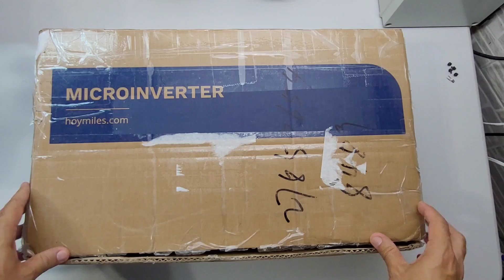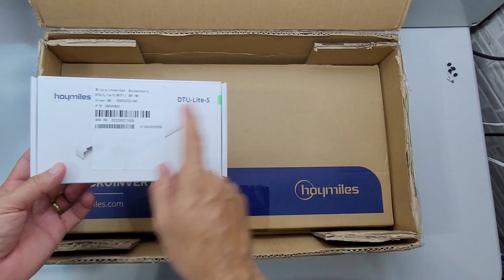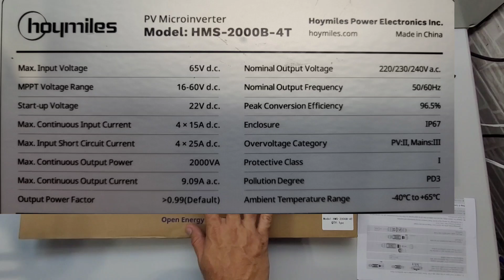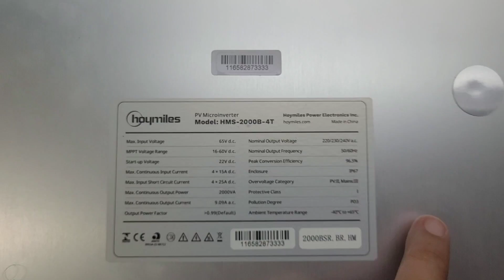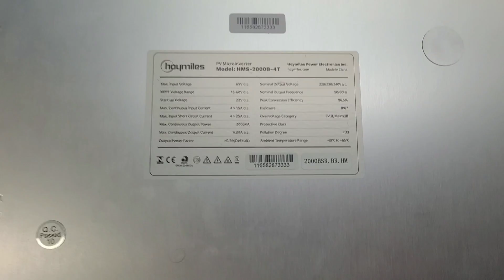Microinversor Hoymiles HMS-2000B Unboxing e Review - Compacto e Potente - Energia Solar ON GRID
Muita Potência nesse pequeno inversor, o micro inversor hoymiles hms-2000b-4t conheça agora
VEJA AGORA: Onde compro todos meus equipamentos e ferramentas com desconto:
Lifepo4 105Ah

4000/8000w LVYUAN 220v - Estoque BRASIL/CHINA
4000/8000w LVYUAN 110v - Estoque BRASIL/CHINA
3500/7000w LVYUAN 220v - (Entrada 12/24V)
3000/6000w LVYUAN 220v - (Entrada 24v ) BRASIL
2500/5000w LVYUAN 110v - (Entrada 12/24V) BRASIL
2000/4000w LVYUAN - Estoque BRASIL/CHINA
1500/3000w LVYUAN - Estoque BRASIL/CHINA
1000/2000w LVYUAN - Estoque BRASIL/CHINA